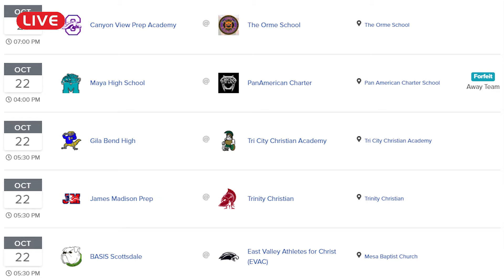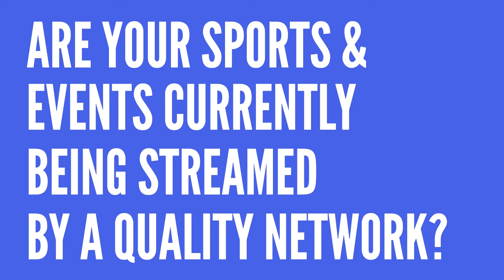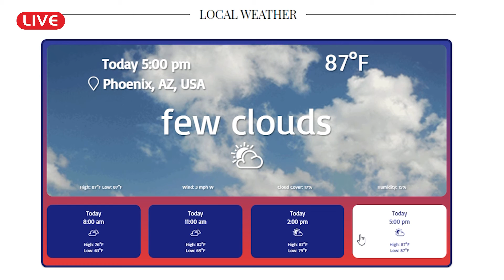HYFNTV MORNING NEWS 10-22-21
HYFNTV MORNING NEWS